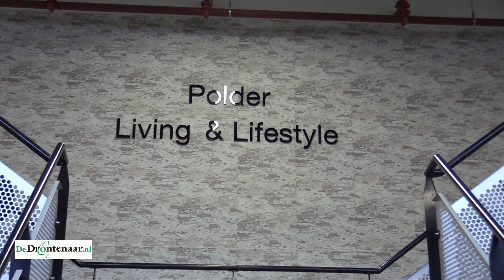Waarom zit Polder Living & Lifestyle niet in winkelcentrum Suydersee?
DRONTEN - Aan De Dieze op bedrijventerrein Business Zone Delta is Polder Living & Lifestyle geopend. Waren deze 81 mini-winkeltjes geen prachtige aanwinst geweest voor winkelcentrum Suydersee. „Daar zijn we begonnen”, vertelt initiatiefneemster Cindy van Leeuwen.

Toen Maryse Rijnders en Cindy van Leeuwen hun plan voor een shop-in-shopconcept oppakten, zijn ze als eerste naar de gemeente Dronten gestapt. Ook daar zag men het helemaal zitten voor het winkelcentrum.

Het is in het centrum van Dronten echter niet tot zaken gekomen. Ten eerste omdat Maryse en Cindy in Suydersee geen groot pand konden vinden, ten tweede vanwege de financiën. „Dan moet je de ondernemers zó veel vragen, dan is het voor hen niet meer interessant”, vertelt Cindy van Leeuwen.